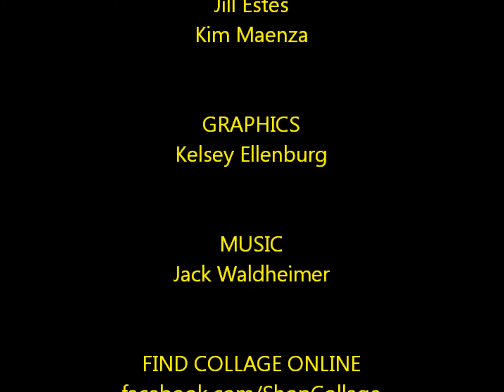Collage TV - Dude! We Want Your Clothes!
Men keep asking us when Collage Designer Consignment will carry items for them.  Now, our answer is right now!  On Labor Day, Collage in Vestavia will start accepting MENS CASUAL apparel for Fall.  Watch this week's Collage TV episode to find out more about the new mens department and about the deals you can get at this weekend's Labor Day Sale!